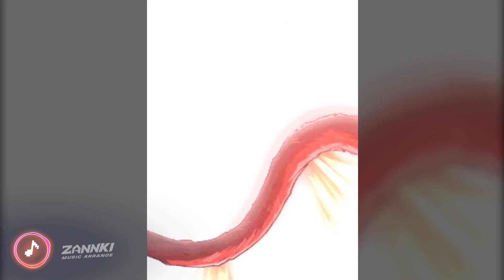《Dragon Ball Z Dokkan Battle》 -『AGL Limit Breaker Super Saiyan 4 Vegito OST』EPIC VERSION